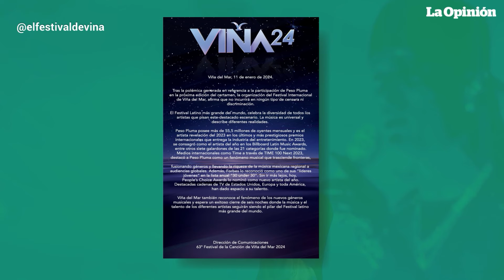Peso Pluma participará del Festival de Viña del Mar a pesar de las críticas | La Opinión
Peso Pluma estará presente en el Festival de Viña del Mar, a pesar de las críticas que recibió por presuntamente hacer apología a la violencia y a la cultura del narcotráfico. Los organizadores del evento defendieron al cantante a través de un comunicado, en el que ratifican el show del exponente del género regional mexicano.